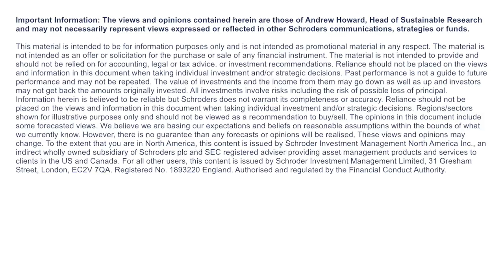60 seconds on Carbon Value at Risk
Andrew Howard, Head of Sustainable Research, explains how we are modelling the impacts of tougher climate regulations on investments; a process known as Carbon Value at Risk (VaR).